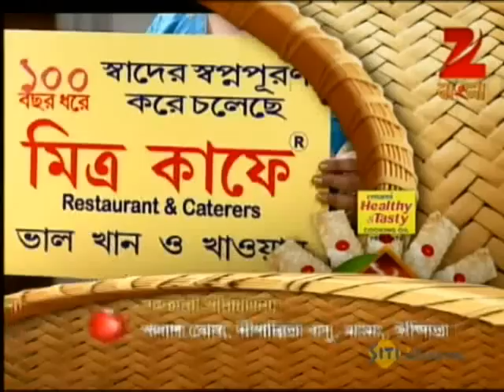Rannaghar - Ep - 2043 - Full Episode - Aparajita Auddy - Zee Bangla